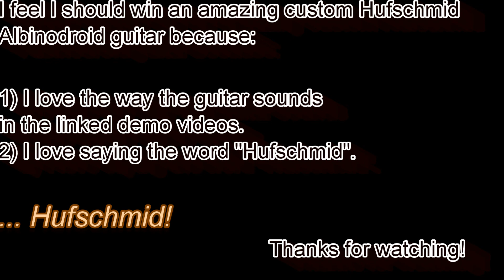Hufschmid Albinodroid Guitar Competition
Here's my entry for the Hufschmid Albinodroid Guitar Competition.

My apologies to Devin Townsend for illegally downloading the shirt.